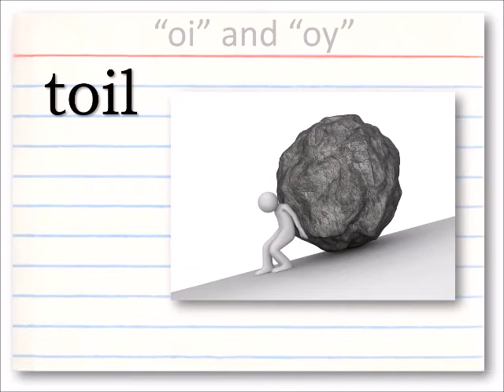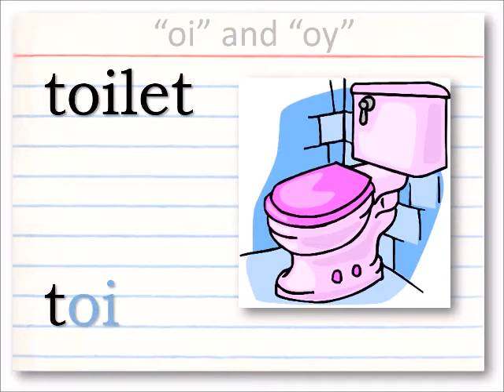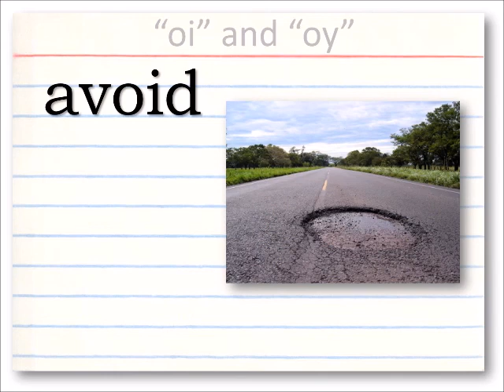ESL HCC 0 11 23 SoundsMakeWordsOY